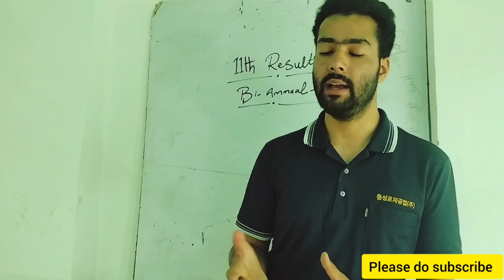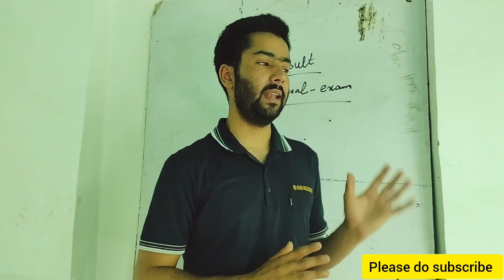Jkbose class 11th Result & Private Bi annual Exam Date 10th 11th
download full pdf..👇👇👇12th physics

JKBOSE Students
JKBOSE TODAY
Aamir Rashid
JKBOSE Mass Promotion Result
JKBOSE Today